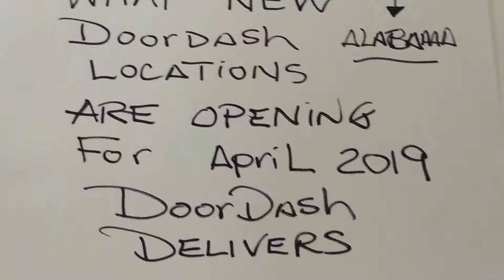Doordash grand openings for Alabama April 2019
Become a DoorDash driver! Earn up to $25/hour and get a $50 bonus after 100 deliveries in 60 days for signing up here:

Luv ya!

Just a all around fun channel!

Showgirlltd.com

send gifts,
giftcards,
gas cards,

my equipment..

glass protector
phone case
50" tripod

As always...